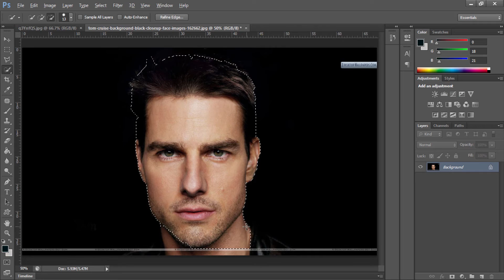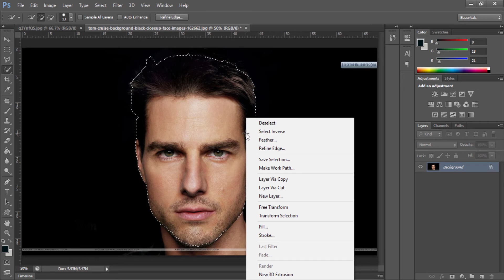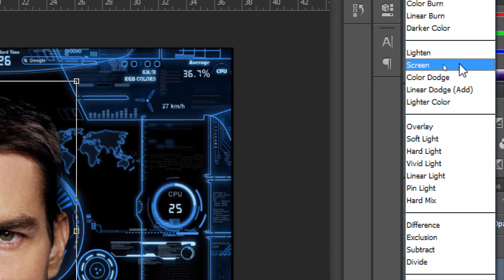Iron Man HUD After Effects Tutorial by GHOST EARTH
Photo cradit::::tom-cruise-background-black-closeup-face-images-162662